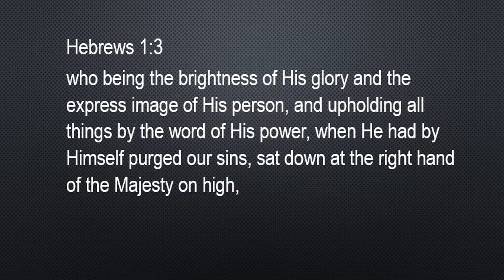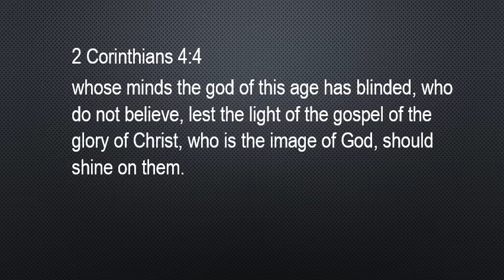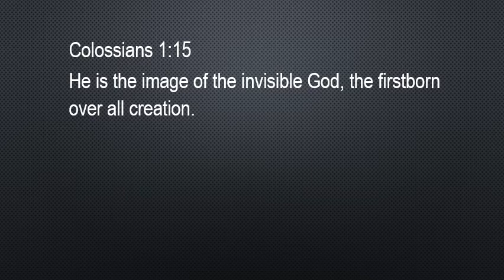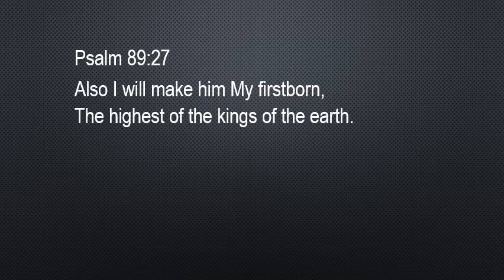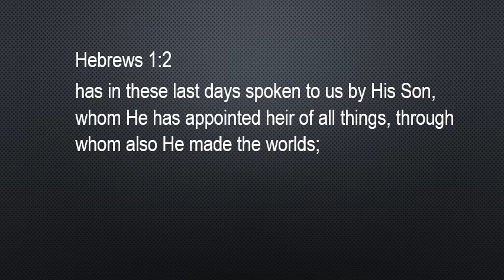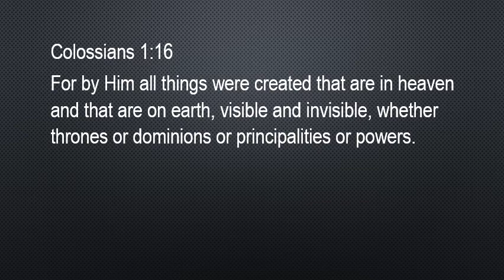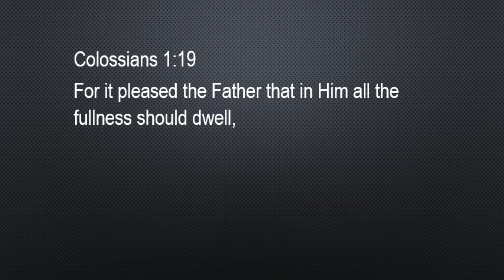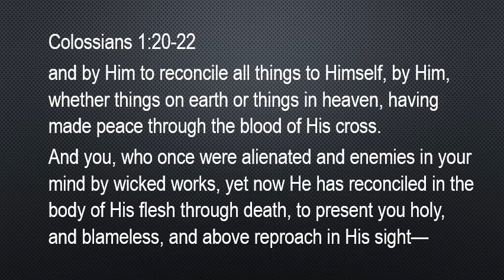WHO IS THE BABY IN THE MANGER?